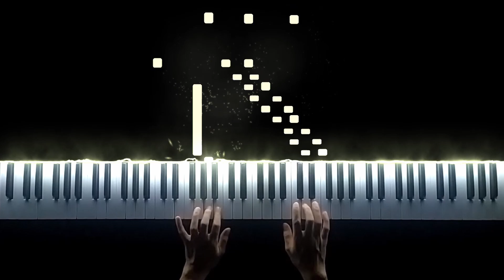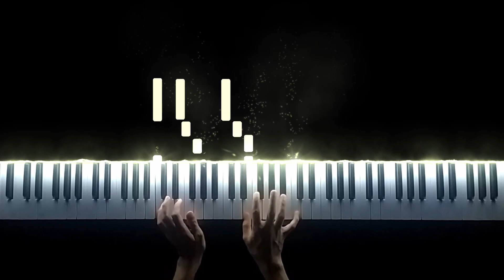Burgmüller Op. 100 No. 4 (La Petite Réunion)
Glad if it helps